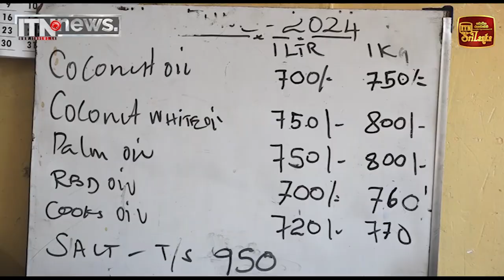පොල්තෙල් මිල ඉහළට